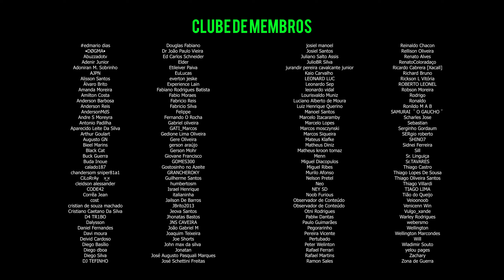DayZ A Base | Decepção no Airfield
Bem-vindo (a) à 13ª temporada de A Base! Nesta nova jornada, estou explorando o servidor OrigemZ, do FAgames, em busca de novos desafios e aventuras. Prepare-se para acompanhar momentos emocionantes, encontros misteriosos e confrontos intensos enquanto nos aventuramos por este vasto mundo do DayZ. Não deixe de se inscrever para não perder nenhum episódio desta temporada emocionante!

== Setup:

Monitor: AOC 21" G2260VWQ6 | Acer v226HQL 21''
MOBO: Placa-Mãe Asus TUF B550M PLUS
PROCESSADOR: Ryzen 5 5600
GPU: RTX 3070 MSI Gaming Z Trio
Memória:  32Gb DDR4 Kingston Fury 3200 (4X8)
Water Cooler: Cooler Master ML240L V2
Interface de Audio: Behringer U-PHORIA UM2
Mouse: Logitech G502
Teclado: Redragon mecânico Mitra
Headset: JBL Quantum 400, JBL TUNE 500, Redragon Pandora 2
Microfones: HyperX Quadcast, Lesson SM58, Behringer B1
Gabinete: Redragon wheel jack RED
Fonte: XPG 80 Plus Gold Core Reactor 650w